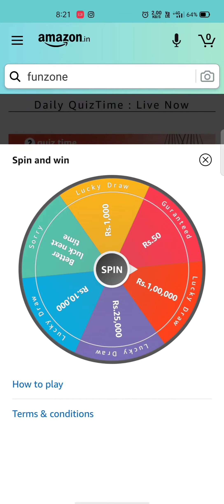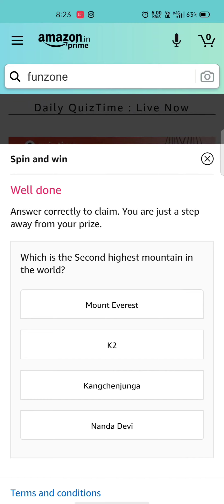Amazon Spin And Win Quiz Answers Today | Win 25000 Amazon Pay Balance | 3 December / wifi class 2.0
यहाँ पर आपको अमेज़न  क्विज  से रिलेटेड प्रश्नों के उत्तर बताए है अगर आप इस विडियो से रिलेटेड इसके अन्य पार्ट देखना चाहते है तो नीचे देये गये लिंक पर क्लिक करे |
Here, you have to answer the questions related to Amazon Quiz , if you want to see other parts related to this video, then click on the link given below.

FLIPKART QUIZ -